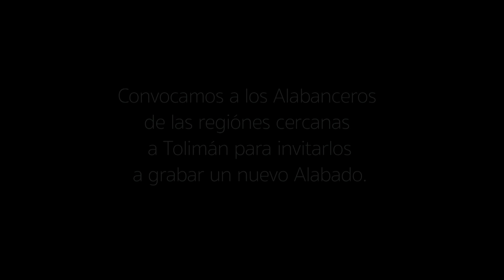ALABANCEROS DE TOLIMÁN | Una plegaria del alma (Casa de Cultura Tolimán Querétaro, México)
Breve Documental de José Luis Guzmán W. sobre los actuales alabanceros de Tolimán, Querétaro, México.
Grabado de la casa de la cultura de Tolimán.
Coordinación de Miguel Medellín.